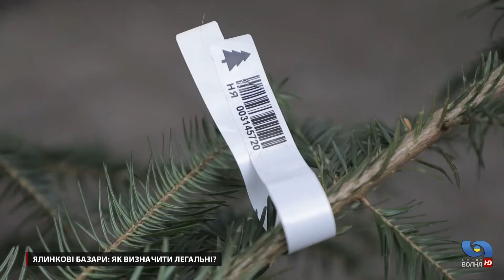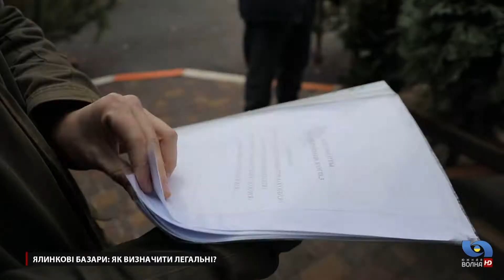Ялинкові базари: Як визначити легальні?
До Нового року залишилося 10 днів. Вулиці Одеси заполонили офіційні та стихійні ялинкові базари. Якому “зеленому” товару можна довіряти, а якому ні, скільки коштує новорічна красуня, та як  визначитись - чи небезпечно дерево, дізнавався Павло Сичевський.